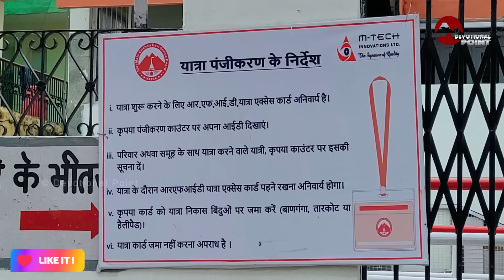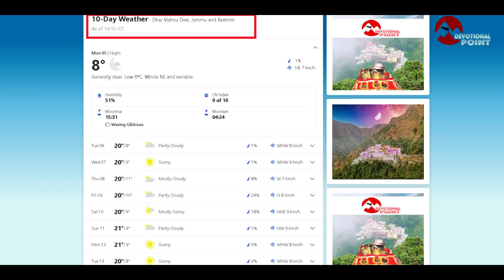Vaishno Devi: भवन पर Snowfall जैसे हालात | भारी भीड़ | भवन व अर्द्धकुवारी | Corona Guideline 05-12-22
Welcome to Devotional Point, Get all Updates Related to shri Mata Vaishno Devi Yatra | How to reach Vaishno Devi Yatra | Vaishno Devi Online Helicopter Booking | Vaishno Devi Battery Car Booking | Vaishno Devi Attka Aarti Booking | Vaishno devi Ropeway Booking | Vaishno Devi Yatra Parchi Booking | Vaishno Devi Latest News | Vaishno Devi Latest Video | Vaishno devi Weather Update

© COPYRIGHT @DevotionalPoint